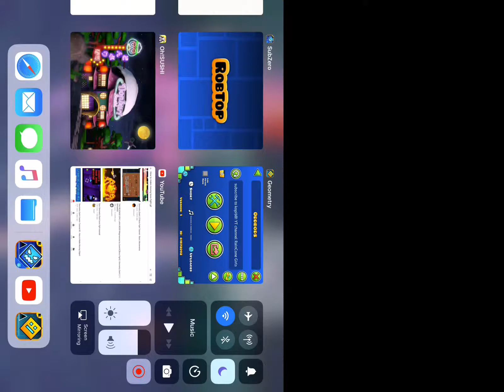Oddbods by kopi98 (me)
Do you know the Oddbods? Here’s my art.